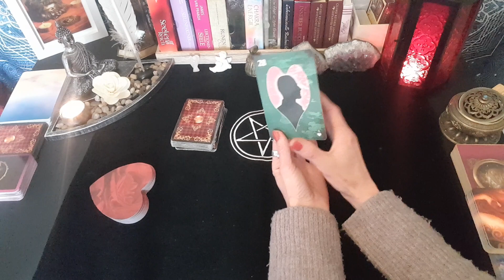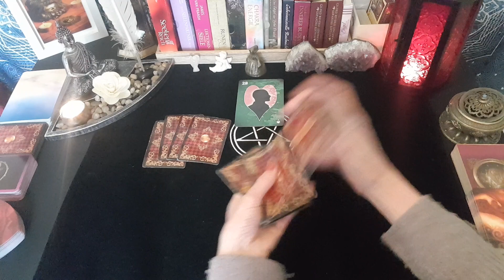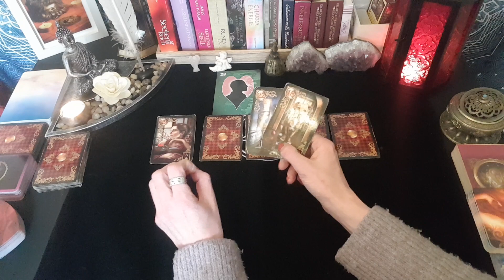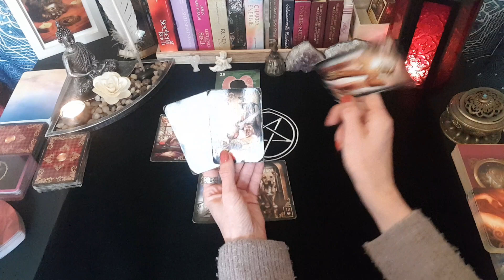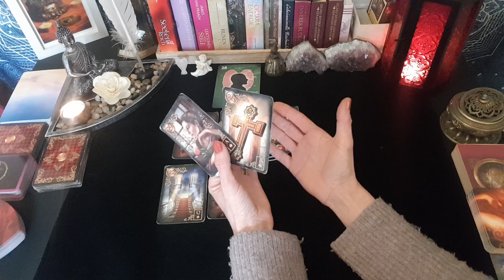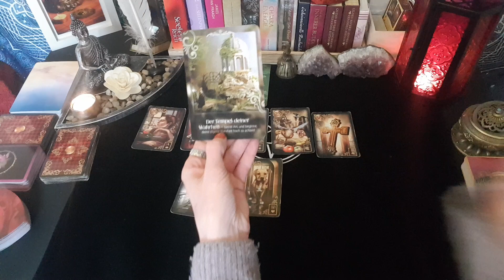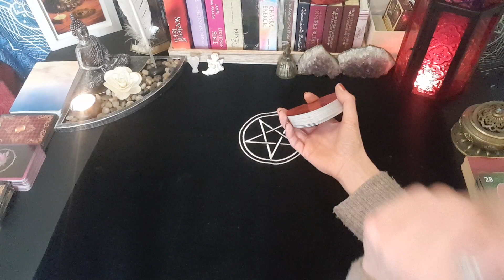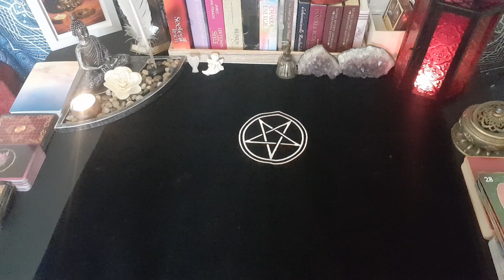❤Was hat er nun wieder....?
Hallo Zusammen!

Falls dir das Video gefallen hat, würde ich mich von ❤ über ein Like freuen oder ein Abo freuen!

Amazon Wunschliste:

Für ein persönliches Reading kannst du mich über meine Homepage oder Email anschreiben:

Die verwendeten Decks:
Die blaue Eule / Lenormand